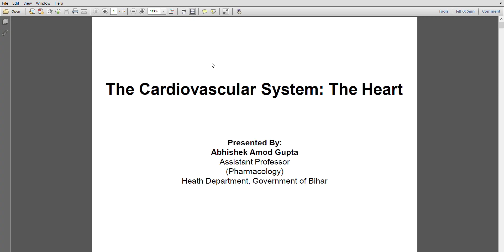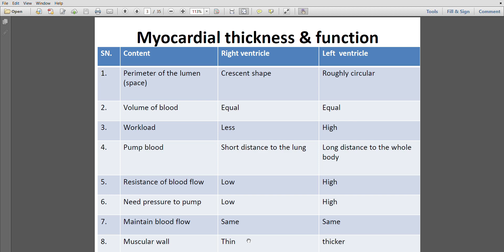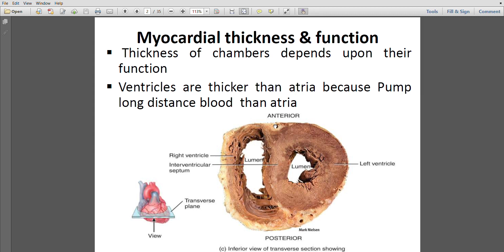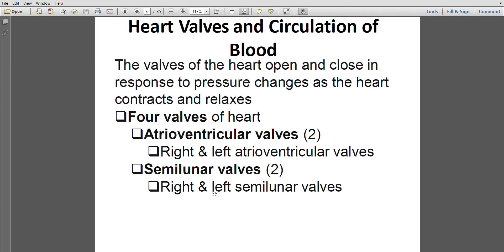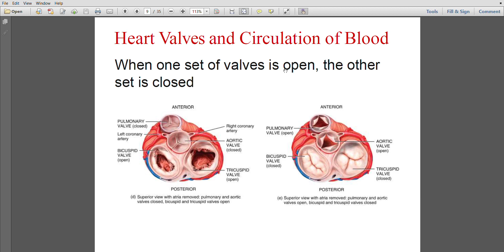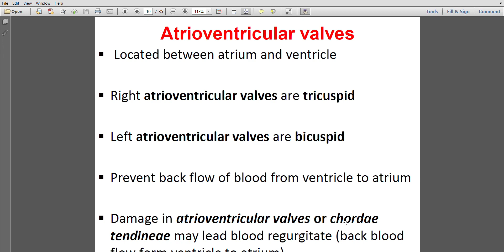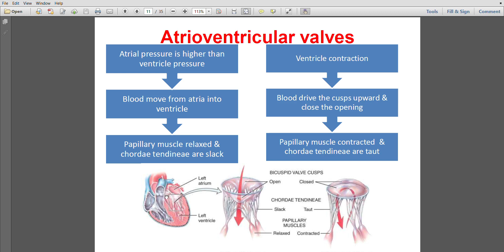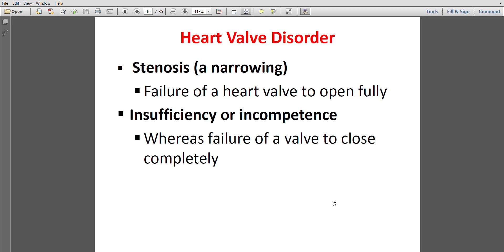Cardiovascular System Heart Part 4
Myocardial wall thickness & their function, comparison among atrium and ventricle wall thickness, & right & left ventricle wall thickness & their function, fibrous skeleton of heart & their function, aortic fibrous ring, conus tendon, right & left fibrous trigone, right & left atrioventricular fibrous ring, heart valve, atrioventricular valves (tricuspid & bicuspid valve), semilunar valve (pulmonary & aortic valve), valve & their functions, heart valve disorders